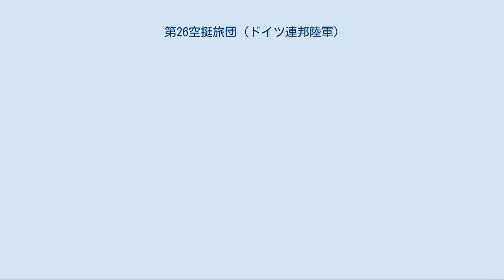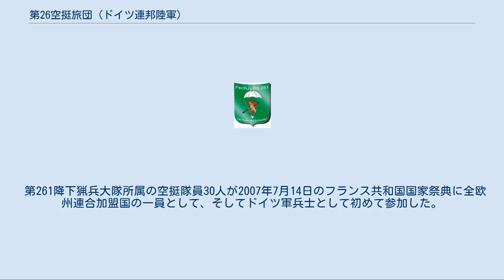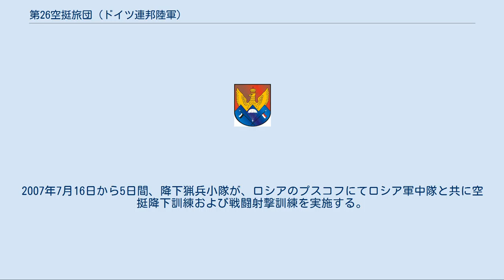第26空挺旅団 (ドイツ連邦陸軍)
第26空挺旅団「ザールラント」（だい26くうていりょだん、ドイツ語：Luftlandebrigade 26 "Saarland"）は、ドイツ連邦陸軍の旅団の一つ。
現在は特殊作戦師団隷下にあり、旅団司令部をザールルイに置き、旅団隷下部隊のほとんどがザールラント州に駐屯している。
このため本旅団は「ザールラント旅団」と呼ばれている。
本旅団はドイツ連邦軍における介入戦力に指定され、重要な構成を占めている。
 1958年にエスリンゲンにてB9戦闘群が編成される。
同年、ジークマリンゲンに移駐し第26空挺旅団に改編される。
1959年に古典的な名称である第26降下猟兵旅団に改称され、1972年の改編まで継続する。
1972年に旅団司令部をザールルイに移駐し旅団隷下部隊は完全にザールラント州に配置される。
また、1991年に愛称「ザールラント」が与えられる。
第262降下猟兵大隊がザールルイにて編成され後にツヴァイブリュッケンに移駐し、これによりラインラント＝プファルツ州に「分家」を設ける。
 1991年にイランで人道支援活動を実施することになり「クルド援助作戦」の一部に参加し、1992年から1993年から国際連合主導による国際連合カンボジア暫定統治機構に衛生任務部隊を派遣する。
1993年にソマリアでの第二次国際連合ソマリア活動に先遣隊を派遣する。
 1995年以降、旅団全隷下部隊の将兵はほとんど連続的にバルカン半島諸国に出動した。
1997年3月14日に在外ドイツ人避難を目的としたトンボ作戦のためにボスニア・サラエボ郊外に駐留していた旅団戦闘部隊をアルバニアのティラナに派遣しドイツ人と外国人の避難活動を支援する。
 2002年から2003年のアフガニスタンの国際治安支援部隊（ISAF）に旅団司令部と隷下部隊は先導部隊としてカーブルにある多国籍旅団を指揮した。
2006年には旅団の一部部隊は欧州連合部隊コンゴ民主共和国派遣任務（EUFOR RD CONGO）に参加する。
 第261降下猟兵大隊所属の空挺隊員30人が2007年7月14日のフランス共和国国家祭典に全欧州連合加盟国の一員として、そしてドイツ軍兵士として初めて参加した。
2007年7月16日から5日間、降下猟兵小隊が、ロシアのプスコフにてロシア軍中隊と共に空挺降下訓練および戦闘射撃訓練を実施する。
同時にロシア軍小隊はツヴァイブリュッケンの第263降下猟兵大隊を訪問している。